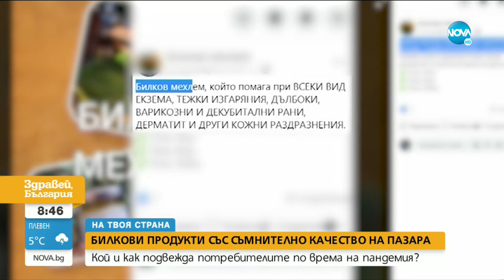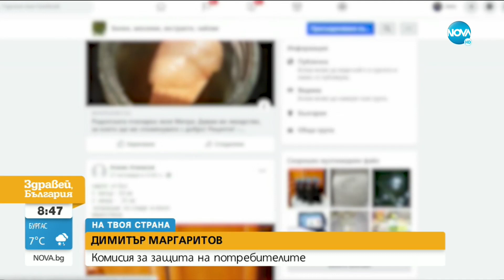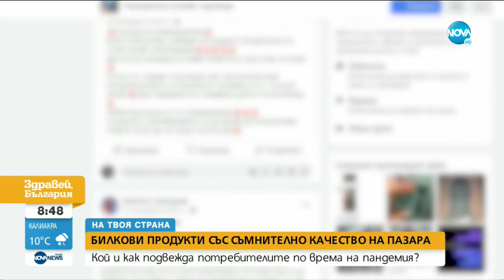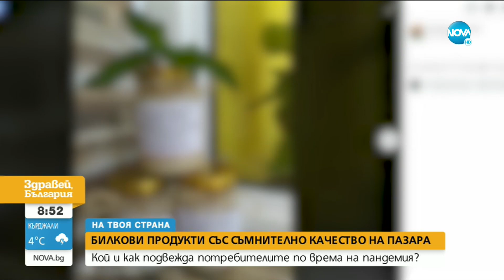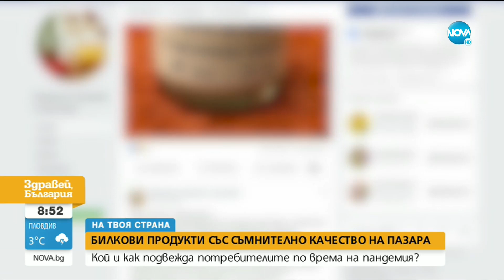„НА ТВОЯ СТРАНА”: Ръст на фалшивите продукти на билкова основа - Здравей, България (02.11.2020)